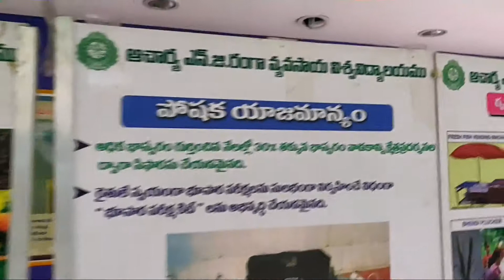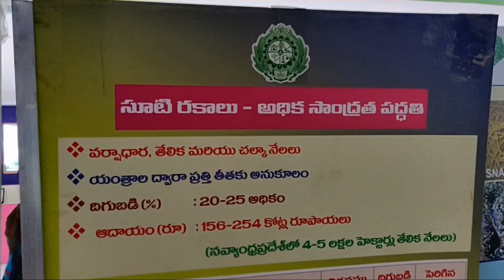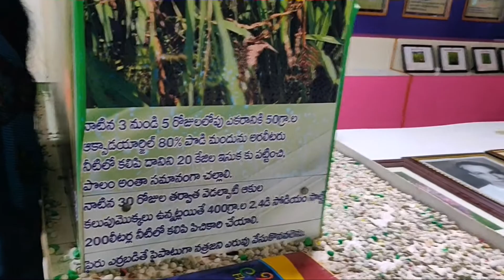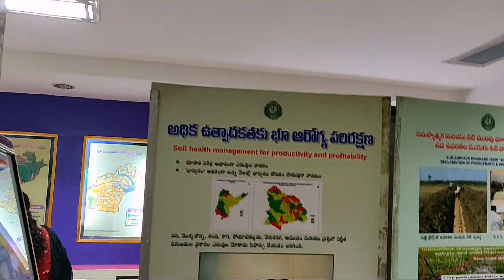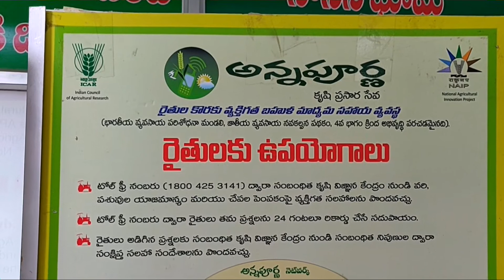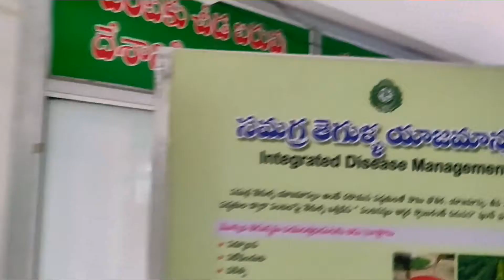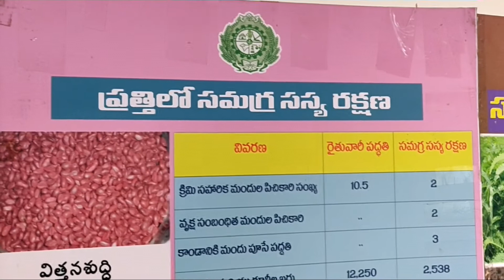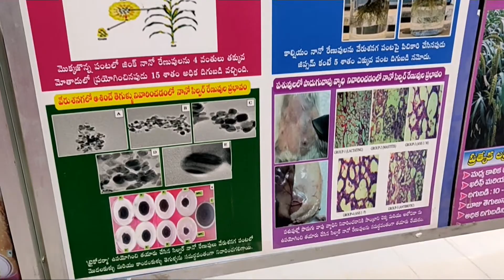Information corner in DAATTC at RARS ,Lam Part-2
Believing in the concept that every research scientist should also be an extension worker in serving farmers, the University works in active association and close co-operation with farmers through frequent farmer-scientist interactions joint and diagnostic field visits enabled University scientists to earn good will confidence and credibility of farmers.

In order to reinforce and strengthen this mode of approach to solve many problems and complicated issues of farmers with ease, the University reorganized its extension activities by establishing the "District Agricultural Advisory and Transfer of Technology Centres" at all earstwhile 10 district head quarters in the united State, barring Hyderabad urban district during 1998. Each DAATT Centre has 3 scientists having specialized in Crop production, Crop protection and Transfer of technology.

The results are highly fruitful, rewarding and up to the expectations and already the centres have received accolades from many people in the farming community.